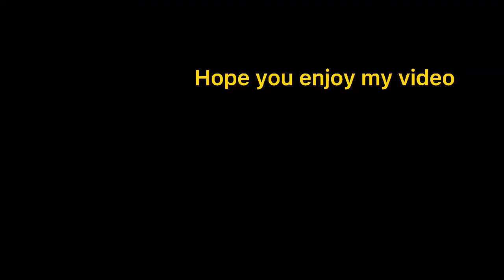Rich People Are Those Who Behaves Well 💴/Gacha life/Gacha Club~[ Original ]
Never be mean or karma we face you enjoy 😉